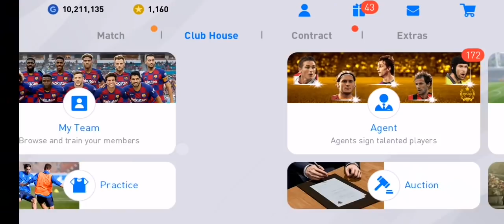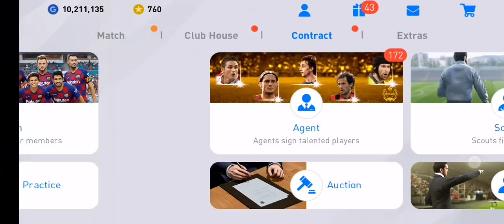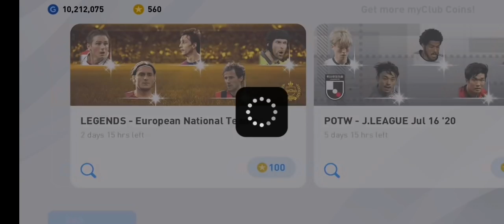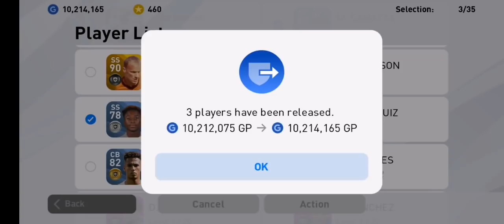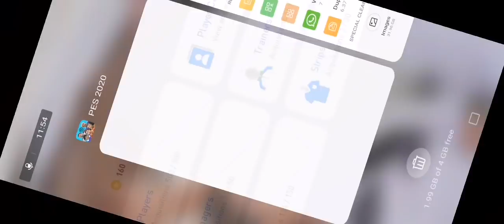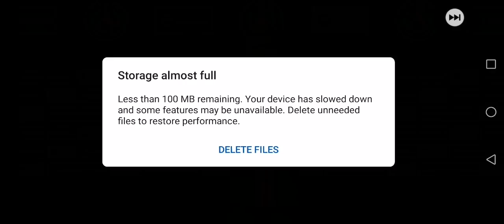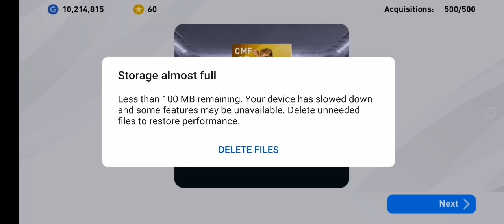TRICK FARIS FARHAN ALWAYS MERACUNI COINAMI🤞😎💉 DRAW 1K COINS DAPAT HAT-TRICK LEGENDS PES MOBILE